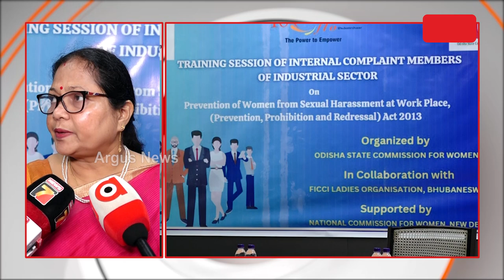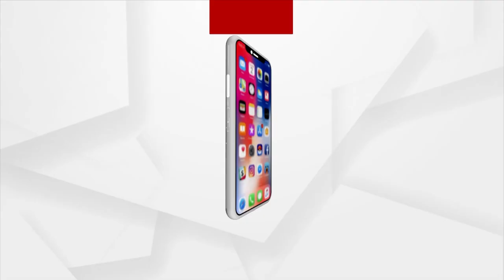FICCI Organises Training Session Of Internal Complaint Members Of Industrial Sector In Bhubaneswar